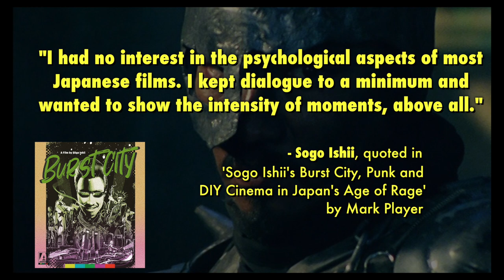The Subterranean Urge: An Introduction to Japanese Cyberpunk (1/3)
There's no subgenre quite so strange and disturbing as Japanese Cyberpunk. In this introductory video series, we're going to look at how it formed as well as several of it's major directors and entries.

BIBLIOGRAPHY

1. Iron Man: The Cinema of Shinya Tsukamoto by Tom Mes (2005)
2. Eros in Hell: Sex, Blood and Madness in Japanese Cinema by Jack Hunter (1998)
3. Post-Human Nightmares – The World of Japanese Cyberpunk Cinema by Mark Player on midnighteye.com (05/13/2011)
4. Burst City (Arrow Video, Blu-ray)
5. Solid Metal Nightmares: The Films of Shinya Tsukamoto (Arrow Video, Blu-ray)
6. Organ (Snapse Films, DVD)
7. Wikipedia